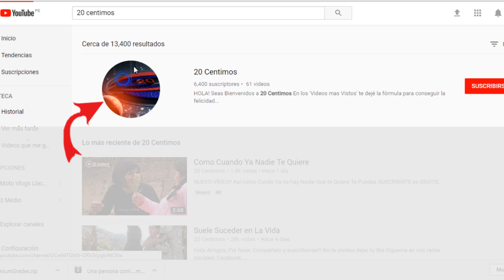Se Vas a Llegar a Casa, Debes Avisar Antes, Para no tener inconvenientes con el amante de tu…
Hola Amigos de YouTube. Muy buenas días/tardes/noches!  Espero lo puedan compartir.
¡¡¡¡Prepárense para MORIRSE DE RISA!. XD